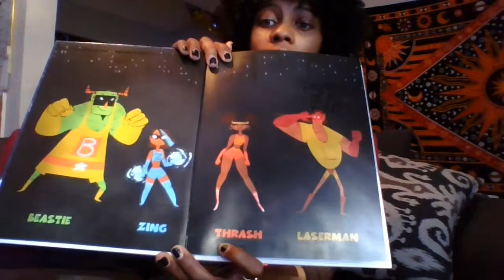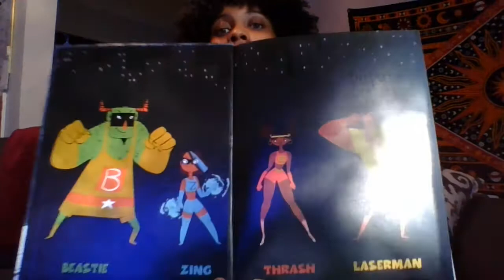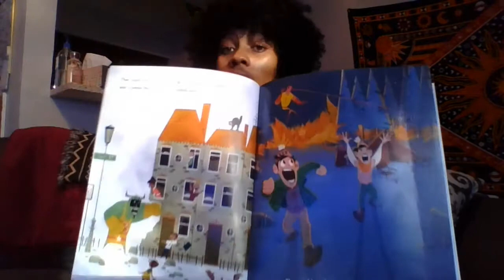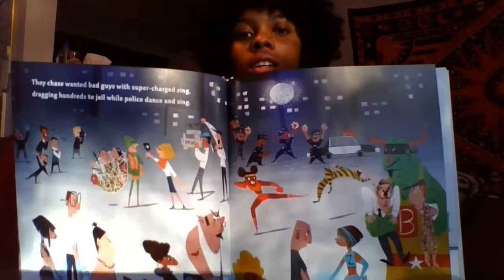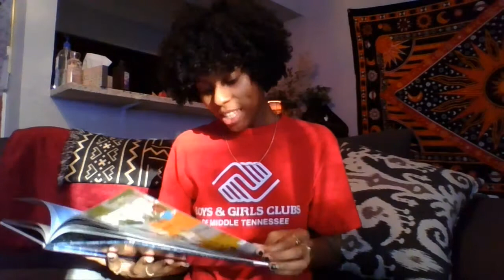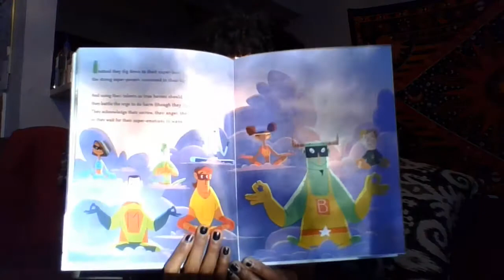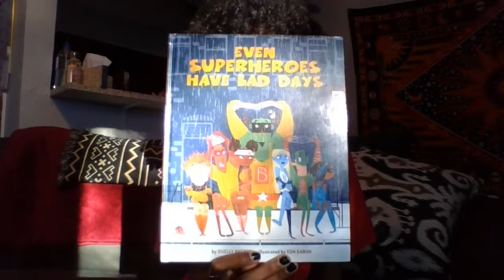Read Along with Ms. Ciara: "Even Superheroes Have Bad Days"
Join Ms. Ciara, YDA at our Eagle View Club, as she reads "Even Superheroes Have Bad Days," written by Shelly Becker and illustrated by Eda Kaban.

Every day we'll bring you new videos focused on academic success, healthy lifestyles, creative activities, and more for youth to follow at home while we shelter in place.

The mission of Boys & Girls Clubs of Middle Tennessee is to enable all young people, especially those who need us most, to reach their full potential as productive, caring, responsible citizens.